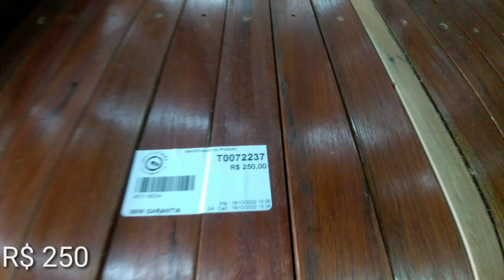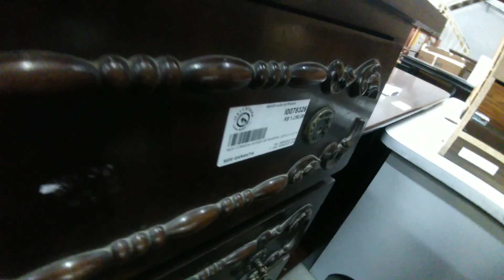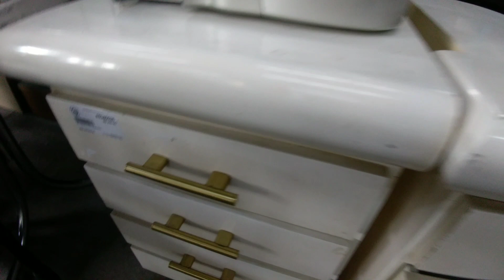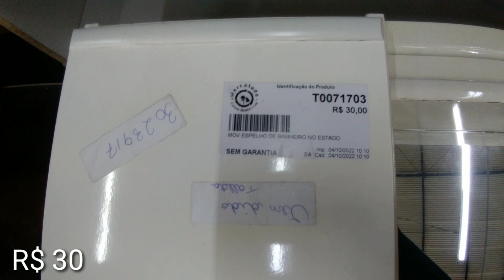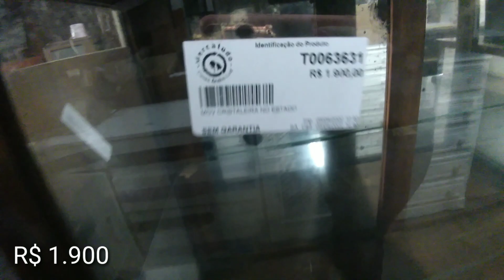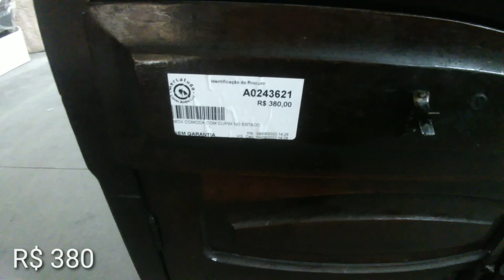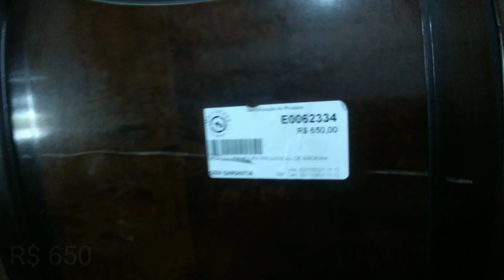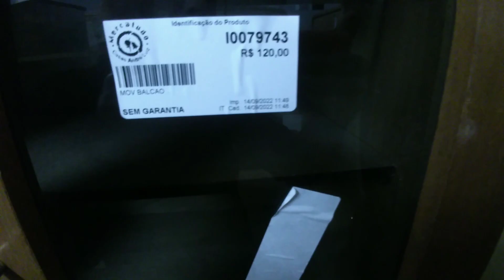BAZAR DE MÓVEIS USADOS EM SÃO PAULO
Endereço do Bazar: Estr. de Itapecerica, 8635 - Valo Velho, São Paulo - SP